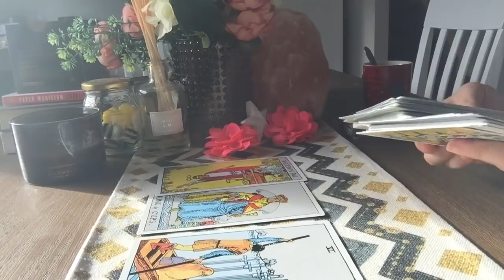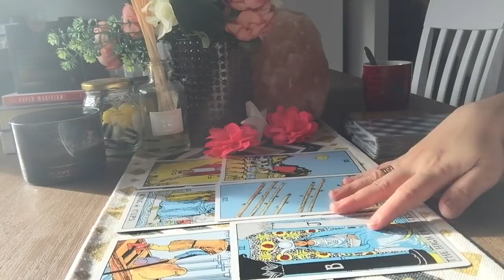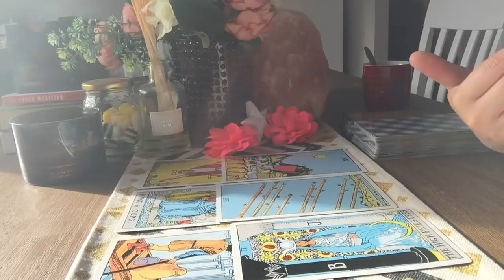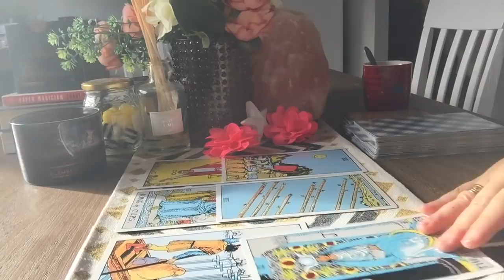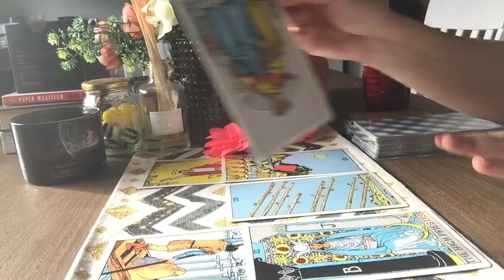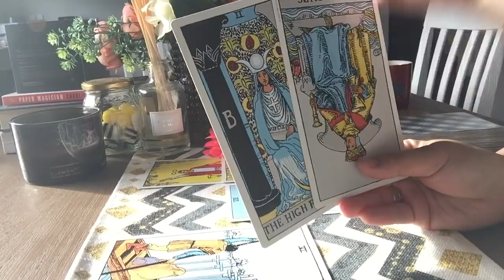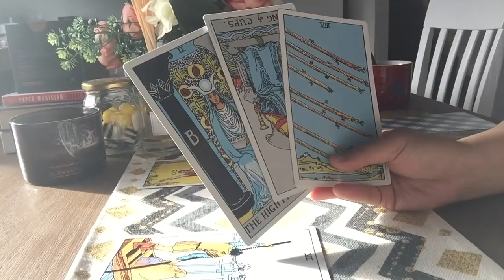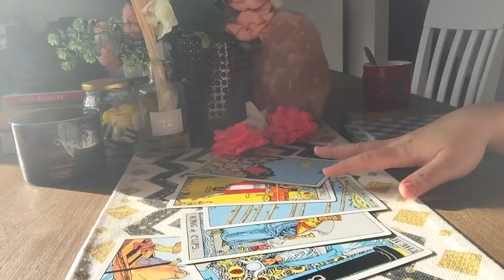CANCER💕YOU CANNOT IGNORE THIS,CRAZY IN LOVE! *3rd Week of September 2019💕